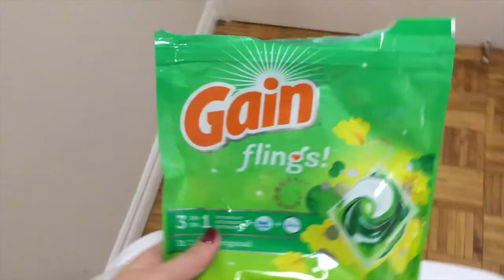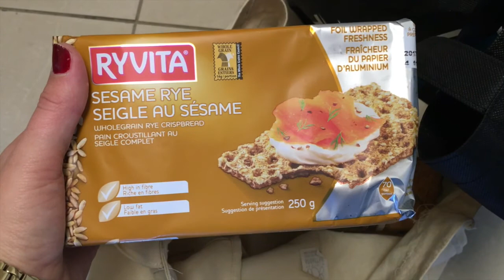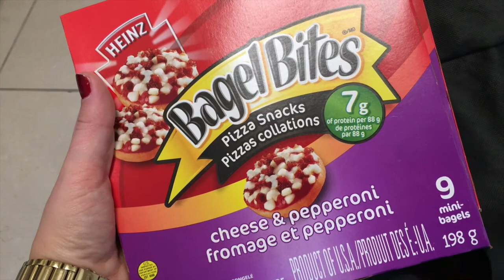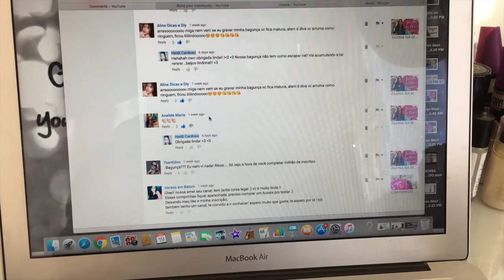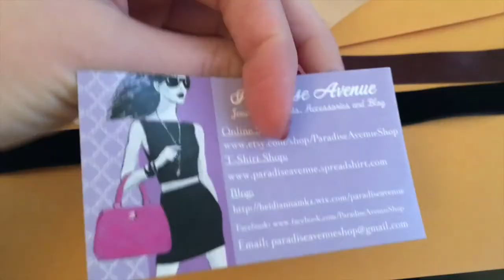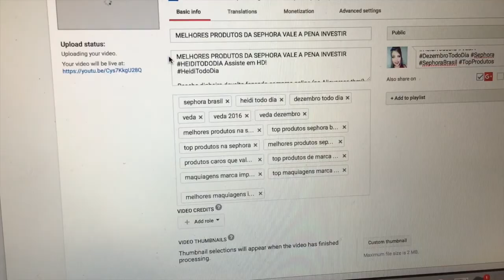VLOGMAS, COMPRAS NO SUPERMERCADO, CÂMERA NOVA, LAVANDO ROUPA, BANHO NO FILHO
VLOGMAS, COMPRAS NO SUPERMERCADO, CÂMERA NOVA, LAVANDO ROUPA, BANHO NO FILHO HEIDITODODIA Assiste em HD!

Recebe dinheiro devolta fazendo compras online (no Aliexpress tbm!) usando o meu link na Meliuz

Snap: heidicardoso

Influenster, para blogueiras dos EUA e Canada p receber produtos de graça

Me segue no instagram: @heidi.cardoso

Me segue no Twitter: @therealheidia

Minha loja de biju na Etsy

Quer ter o Ipsy todo mês também? Vai nesse link (So pro Canada e EUA)